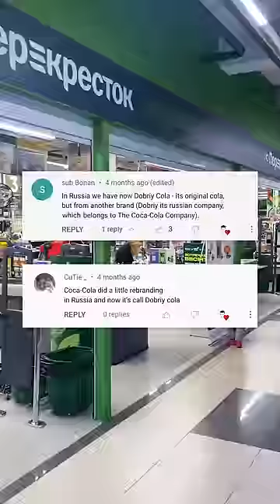Did Coca Cola Lie to Us? 🧐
Are the theories true?  Did Coca Cola really leave Russia when they said they did, or did they just rebrand as something else so they could secretly continue to make their sales in Russia?

MY CONTENT CREATION TOOLS AND BAR TOOLS: